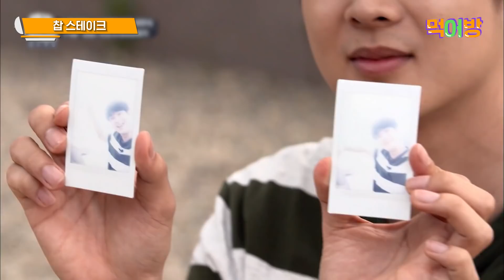[먹어방] 1인 2역으로 찹스테이크 먹는 최우식🤣 두 번째 코스로 빅 사이즈 핫도그까지!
일단 한 번 먹어방 😋